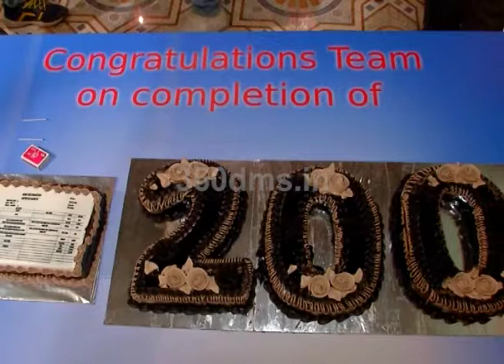Aapke Aa Jane Se Team Celebrates 200 Episodes Completion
VeenaBhabhiTV